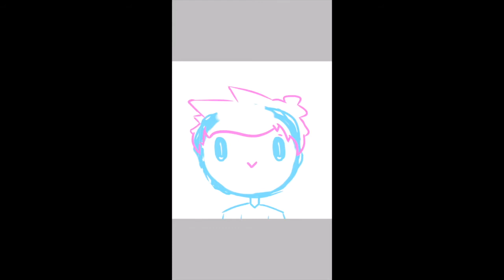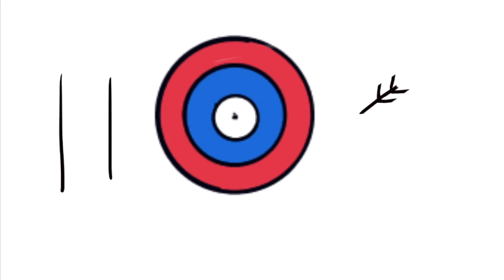SPEED ART| logo and a bulls eye